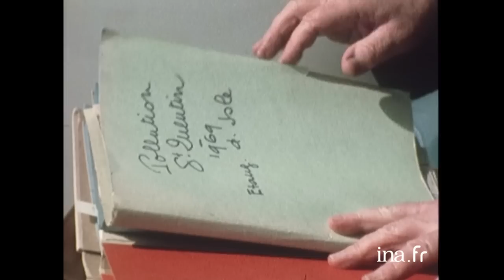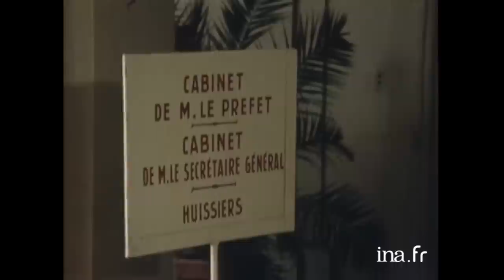1973 : Les pollueurs face à la justice ? | Archive INA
La France défigurée | ORTF | 13/05/1973
Le Ministre de l'Environnement Robert Poujade dans une circulaire du 8 novembre 1971 a écrit " qui pollue paie ". Ce reportage tente de faire le point sur cette affirmation. Il est constitué essentiellement d’interviews.

Interviews d'habitants de l'Aisne et de notables dont le travail est de faire respecter la loi "un pêcheur à la ligne qui pêche une truite en dehors de la saison  est plus pénalisé que les pollueurs ... en matière de pollution, les lois ne sont pas appliquées ... ". Interview du représentant de la Fédération des pêcheurs de l’Aisne. Son représentant évoque chaque dossier, les procès et les suites : les procédures ont plus ou moins tournés court. Dans le cas où l'industriel a été condamné, il l'a été à une faible amende et a recommencé. Condamné à une peine de prison ferme, il a fait appel et pendant ce temps la pollution continue.

Interview de représentants de l'association dans un vieux café :"On n'y croyait au Ministère de l'Environnement. Ce ne sont pas des discours qu'on veut. On veut que la loi soit appliquée. Le poisson crevé par manque d'oxygène est resté dans l'eau malgré nos appels à l'administration pendant assez de temps pour pourrir et ajouter une autre pollution à la première ...".

  Interview du Préfet dans son cabinet doré :"La concertation et l'action judiciaire doivent avoir un cours parallèle. Je prends les responsabilités en toute indépendance, sans aucune pression"
 Interview Emmanuel De Pontavice juriste. Il évoque la loi en matière de pollution et l'article du code rural qui sanctionne les pollueurs de campagne et de rivière. Il insiste sur la nécessité de compléter la loi et souligne les carences dans l'application de la loi.

  Interview de Amédée Latour, conseiller à la Cour. Il évoque l'application de la loi et les problèmes de dérogation. Il se dit sensibilisé aux problèmes d'atteinte à l'environnement. Il ajoute que les consommateurs ne peuvent pas se constituer partie civile, mais peuvent demander l'arbitrage du procureur de la république, magistrat mandataire et citoyen".

 Interview de Robert Poujade, Ministre de l’Environnement. Il revient sur les condamnations déjà appliquées aux pollueurs et s'interroge sur la désignation des vrais responsable de la pollution.